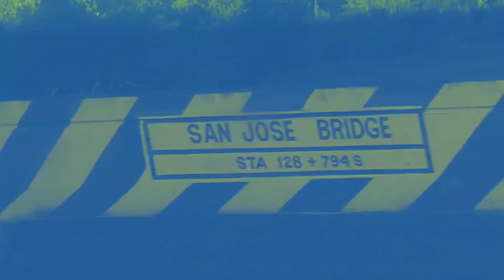liwaliwa zambales | forth voyage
Dalawa lang kame ng isa sa mga solid sa native walang naging sagabal walang naging boss edi ayan ang sarap ng vibes di halata napaka solid ng journey na yan at subukan ulit natin sa march april  🏝️🏖️🌊💚🌄🌅🍄